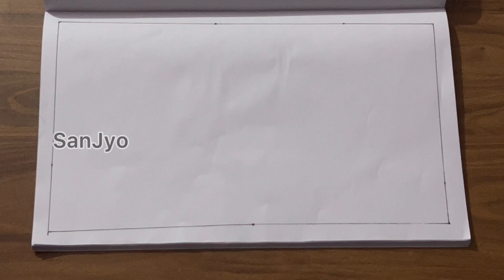My Imaginary Drawing | ನನ್ನ ಕಾಲ್ಪನಿಕ ಚಿತ್ರಕಲೆ @SanJyoChannel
My imagination Drawing @SanJyoChannel

SanJyo